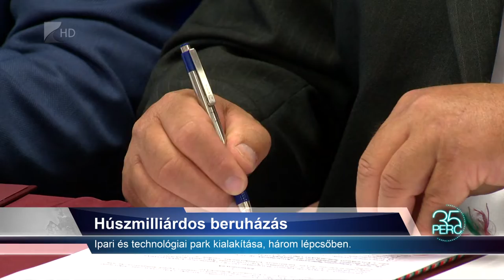35 perc - 2021.08.09.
Témák:

1. Város lesz Nyírbogát
 - Új lehetőségek nyílnak meg a település előtt.

2. Húszmilliárdos beruházás
 - Ipari és technológiai parkot alakítanak ki Fényeslitkén.

3. Harmadik oltás
 - Európában elsőként nálunk lehet regisztrálni az újabb vakcinára.